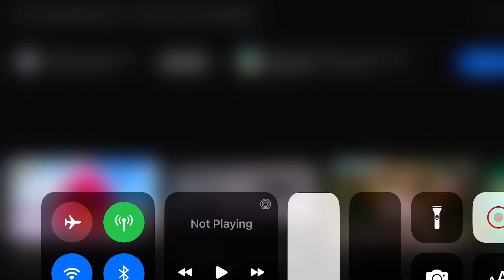Remove music Jesse